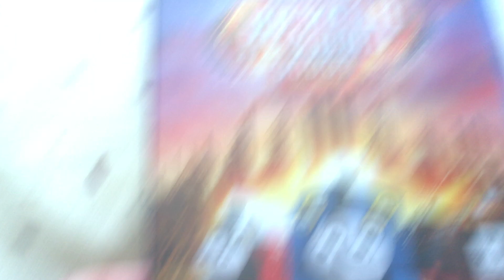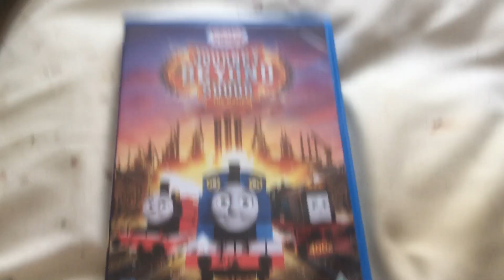A Mail Day 154